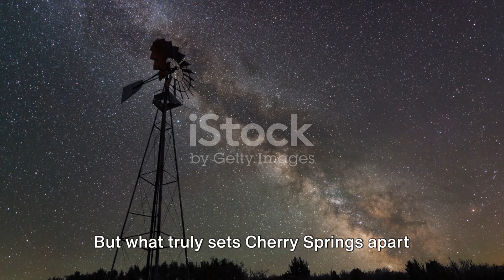Totality Zone: Solar Eclipse in PA State Parks.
Get ready to witness the incredible celestial event of the year! In this captivating video, we delve into the upcoming solar eclipse and its breathtaking impact on four stunning state parks in Pennsylvania. Join us as we explore the "totality" zone within these parks, where you'll experience the rarest and most awe-inspiring view of the eclipse. Learn about the science behind this astronomical spectacle, including how to safely observe this natural wonder. Mark your calendars, gather your loved ones, and gear up for an unforgettable experience!